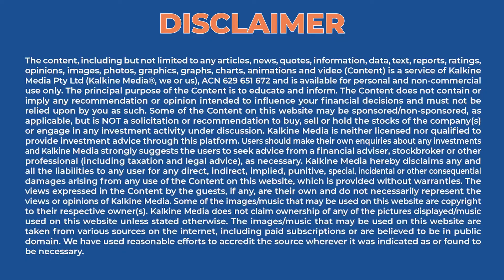Redefine traditional recruiting | Expert talks with Martin Rowinski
The contemporary business world aims to alter the current ways of forming business relationships, as well as fast track new ways that will ease the relationship between businesses and executives. One way to do so is to redefine traditional recruiting. Watch this video as Martin Rowinski from Boardsi speaks to us.

Boardsi- Boardsi is a modern recruiting company providing executives with advisory positions and companies with top talent. It is revolutionising the way companies and executives connect through advanced technology and meaningful human connections.

Martin Rowinski- CEO at Boardsi, Martin is a technology executive with over 25 years of experience. He excels in the field of leadership, developing and implementing strategic processes, and deploying new products to streamline services and improve growth in lead generation and sales in the fields of recruiting, finance, technology, marketing, and mortgage lending. He is the author of “The Corporate Matchmaker” and has been featured on Forbes, Entrepreneur, FastCompany, CEO Today and The Marquis Who's Who.